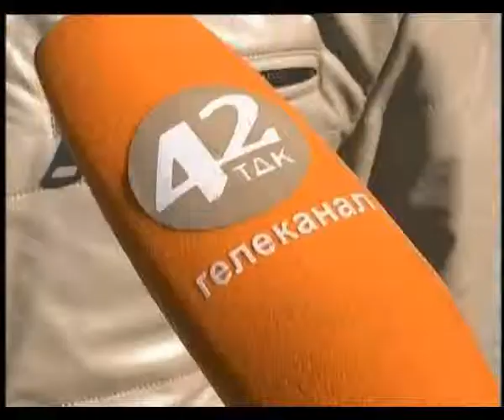Бүгін Орал қаласының "Ақжайық" футбол командасы Анталияда өткен соңғы оқу-жаттығу жиынынан оралды